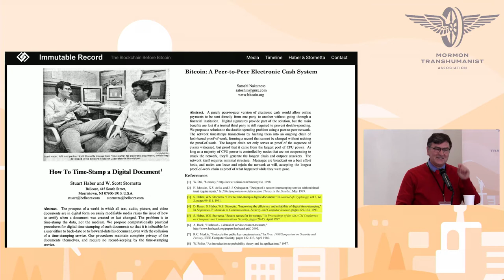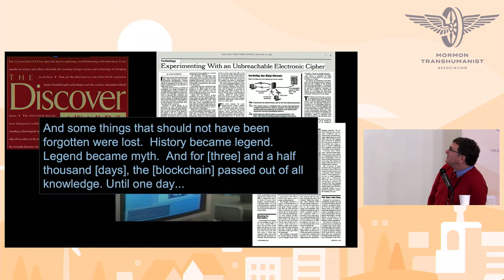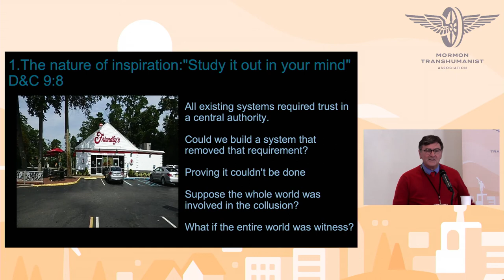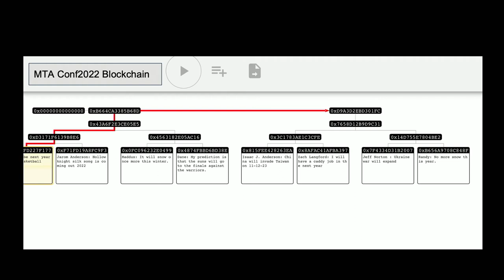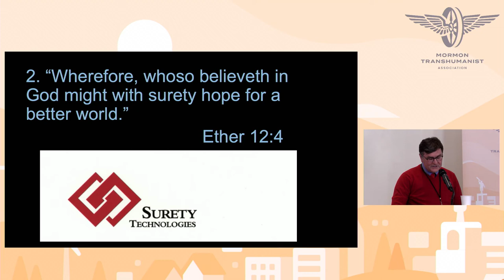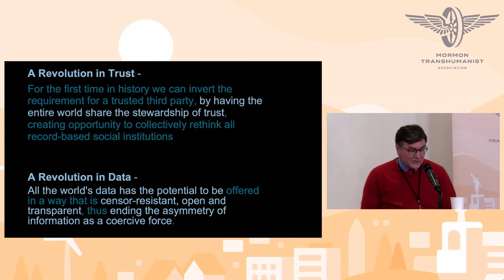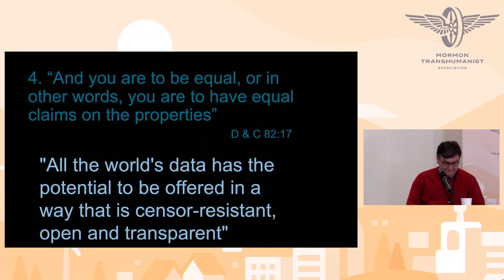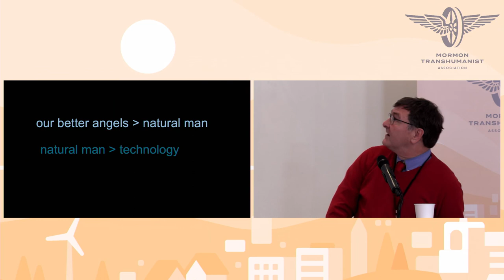Blockchain: Surety and the Hope for a Better World by Dr. Scott Stornetta